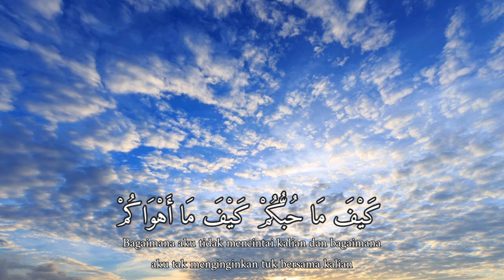Man Ana ( cover )